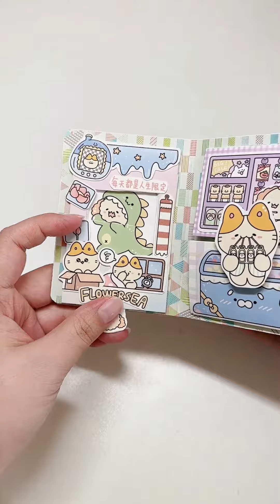小猫超厚#豆豆本 豆豆本教程 手账 楚小包gulu猫